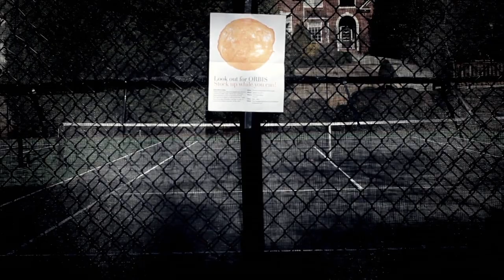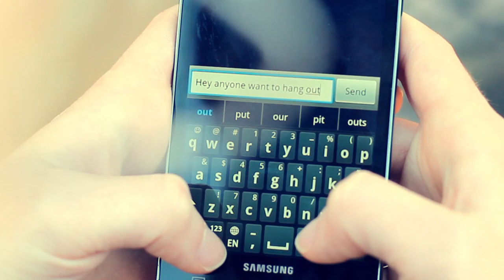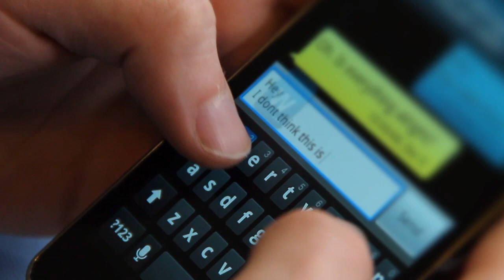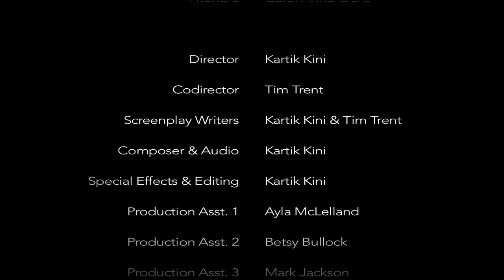Orbis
A short film I made a while back that didn't quite pan out the way I wanted it to. It is something, and I hope you will at least see what I was going for. Enjoy, or try to. We try things, sometimes they even work. I've learned from my mistakes during filming this.